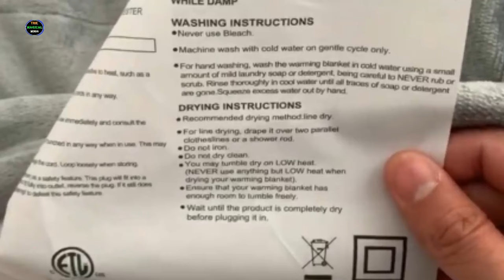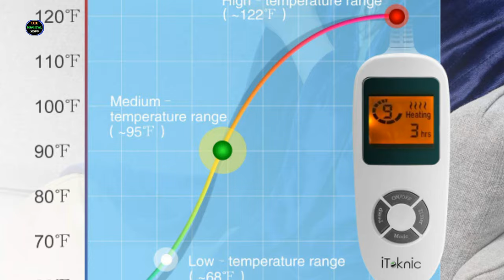Electric Blankets Warmers Buying Guide| Electric Under-Blanket| Heated Throw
What is the best electric blanket?
What is best electric blanket to buy?
What is the safest brand of electric blanket?
How does a electric blanket work?
Electric blanket buying guide

Assalamu Alaikum Doston, is video me mene electric blanket ke baare me tafseel se baat kari hai. sardiyon ke mausam me temperture din ba din girta chala jata hai to aise me din ke sath sath sardiyon ki raaten aur bhi ziyada thandi ho jati hain. ab jin logon ke joints me dard rahta hai, kamar me dard rahta hai, bones yani (haddiyon) me dard rahta hai to un sabhi ke liye pareshani aur bhi ziyada barh jati hai. to aise me istarhan ki pareshani wale logon ko doctors electric blanket istemaal karne ki salah dete hain. kyun ki normal blanket ko garam hone me kaafi waqt lag jata hai. lekin electric blanket bohot jaldi garam ho jata hai. jisse haddiyon ko bohot ziyada araam milta hai. to aaj ki video me doston mene aapse electric blanket ke hi baare me tafseel se baat kari hai. is video me mene apko bataya hai ke electric blankets kya hote hain? ye kitne types ke hote hain? aur inke ander kya kya khasiyaten hoti hain? aur agr aap electric blanket khareedne ke baare me soch rahe hain to aapko kin kin baaton ka khayal rakhna chahiye? iske alawa bhi mene is video me aur bhi kaafi kuch bataya hai. to is video ko aap shuru se lekar akhir tak poora zaroor dekhna ummeed hai aapko ye video pasand ayegi !!!

Follow us⤵